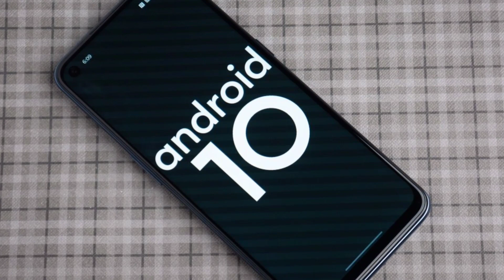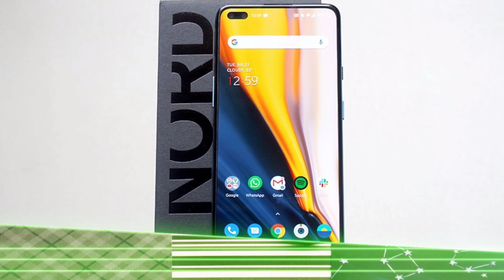Oneplus Nord N10 មកដល់ខ្មែរហើយ តម្លៃប្រហែល 299$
Body: 163 x 74.7 x 8.95 mm; 405 ppi; "Midnight Ice" iridescent plastic build
Display: 6.49" IPS LCD display; FHD+ 1080 x 2400 px, 20:9 aspect ratio; 405 ppi; 90Hz refresh rate; 16M colors sRGB; 2.5D Gorilla Glass 3
Chipset: Qualcomm SM6350 Snapdragon 690; Octa-core (2x2.0 GHz Kryo 560 Gold & 6x1.7 GHz Kryo 560 Silver); X51 5G modem (support for sub-5GHz 5G networks); Adreno 619L
Memory: 6GB LPDDR4x RAM + 128GB UFS 2.1 (expandable up to 512GB via microSD card or 2nd SIM hybrid slot in EU variant)
Rear cameras: 64MP (main) f/1.7 aperture, 0.7µm pixels with AF + 8MP (ultra wide) f/2.25 aperture, 119-degree FOV + 2MP (macro) f/2.4 aperture, 1.75µm pixels + 2MP (monochrome) f/2.4 aperture, 1.75µm pixels; LED flash; support for RAW images w/ main camera
Front camera: 16MP, f/2.05 aperture, 1 µm pixels
Video capture: Rear: 4K @ 30fps, 1080p @ 120fps, 720p @ 240fps, 4K timelapse; Front: 1080p @ 60fps
Battery and charging: 4300 mAh;